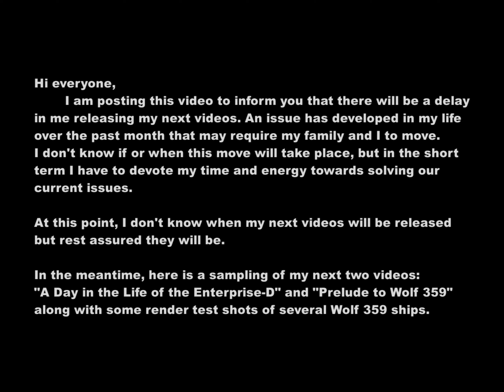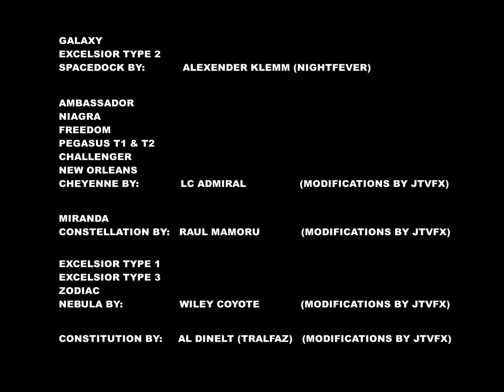(JTVFX) Stardate 6/12/22: An Update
See pinned comment for current progress.